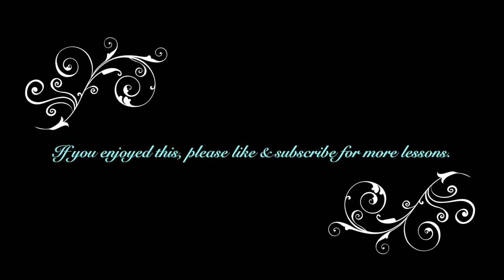The Tenth Dimension Of Consciousness | The Omni Self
Welcome to the Pleiadian University of Wisdom!

Free for all to attend, this is a way I can pass on all information stored within me and create unique exercises and "homework"for souls reawakening.  I have my Masters in the Arts of Teaching  and thought I would put together a curriculum online for Pleiadian wisdom for you all.

There are 8 units for this first year that will go till the end of August 2019 and they are:

Units~

1. Galactic Collective History & Starseed Races

2. Dimensions

3. Emotional Field

4. Transcending Earth

5. Divine Love Expression

6. Devotion To Joy

7. Pleiadian Spirituality

8. Creator Workshop

To work with me one on one then please set up a special Skype session with me at:

This online university will have written lessons as well as audio form. If you would like to read these units then please visit:

These classes are completely free. If you enjoy these lessons and would like to contribute to my personal paypal account here, I would greatly appreciate it, but it is never needed to do.